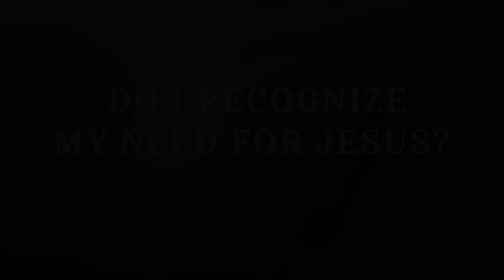Do I recognize my need for Jesus?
So I advise you to buy gold from me—gold that has been purified by fire. Then you will be rich. Also buy white garments from me so you will not be shamed by your nakedness, and ointment for your eyes so you will be able to see. –Revelation 3:18, NLT

Just how expensive are those garments, I wonder. Is Jesus saying here that we need to strive to avoid shame? No. As we read this entire chapter, we see that he offers the garments just as we open ourselves to him. Just two verses later, we read: “Look! I stand at the door and knock. If you hear my voice and open the door, I will come in, and we will share a meal together as friends” (3:20).

The church Jesus was speaking to didn’t need to try harder. Perhaps just the opposite: They needed to give up their self-satisfaction and self-reliance. In chapter three verse seventeen, Jesus called them to see their need for him (3:17) and move from lukewarm to love.

Act
Today, as you eat one meal or snack, even if it’s on the run, let your tastebuds savor the salty or savory or sweet. Let’s pause and tell Jesus, “I open the door of this moment to you. I need you.”

Pray
Jesus, how many days do I start with an “arrow” prayer to you, asking you to bless all the ways I have planned? As an old hymn goes, “I need you every hour.” Please enter into this day, and let’s feast together!